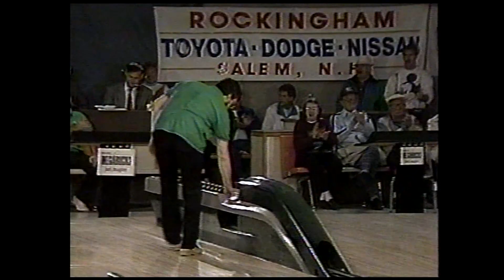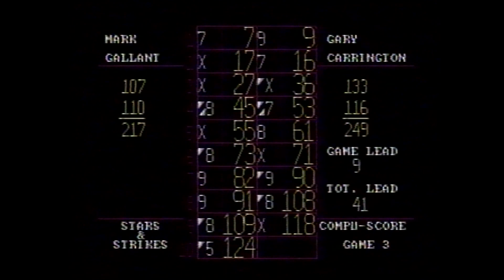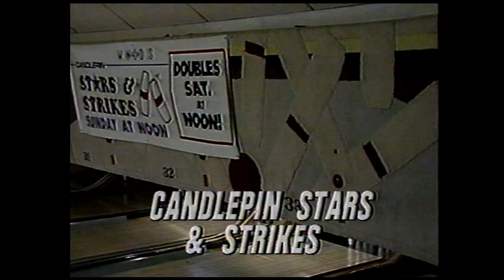Candlepin Stars & Strikes - Mark Gallant vs. Gary Carrington (Part of 3rd String Only)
(Re-uploaded in higher quality, in HD and in one piece) I think the air date for this show was 11/7/1993. This was the first match of the 2nd overall ladder series from the 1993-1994 season of Stars & Strikes, featuring Mark Gallant taking on Gary Carrington to see who would move on to face Chuck Langlois the week after.